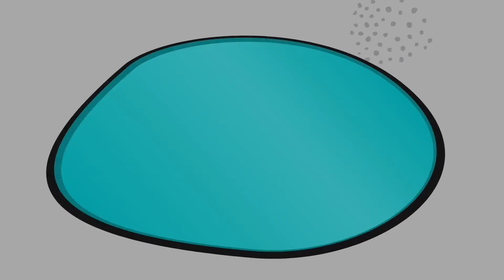Dorfromantik demo - Un World Builder rilassante - Facciamoci un'altra pratita (Gameplay ITA)